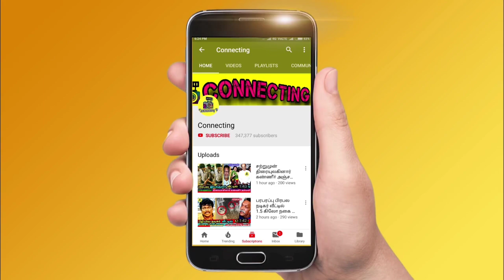Bigg Boss Tamil Season 7 | 24th November 2023 - Promo 7 | Vichitra took revenge on VJ Archana